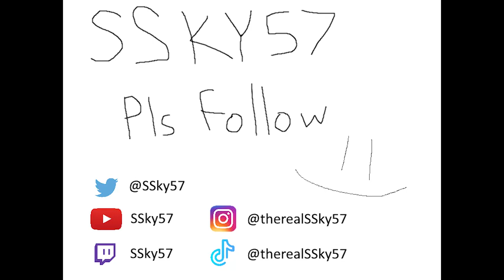Extract THIS, asshole (36 kill Halo 4 BTB Extraction MCCPC)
36 kills in this one, won a nail biter of an Extraction game. Two dudes on the other team were also popping off but your boy got it done.

Troy's socials: @tripxassless
PJ's socials: @vivalacuxy